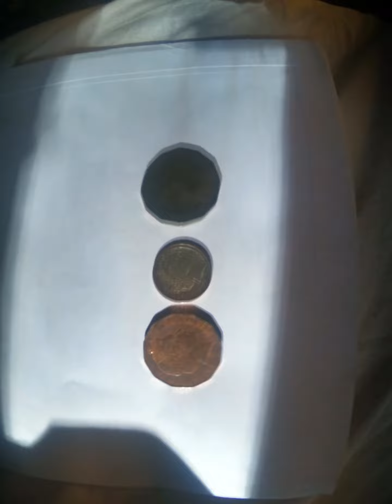Cleaning up coins, using a tumbler.